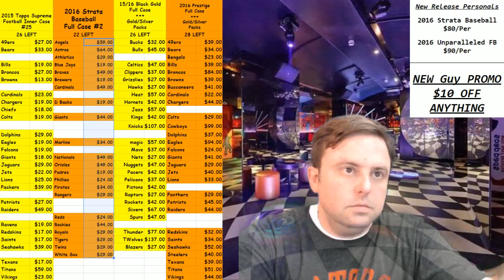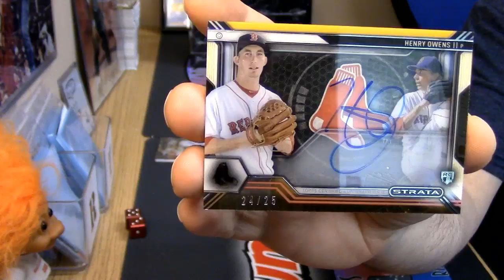2016 Strata Baseball personal 7